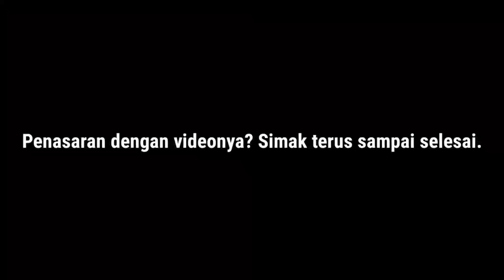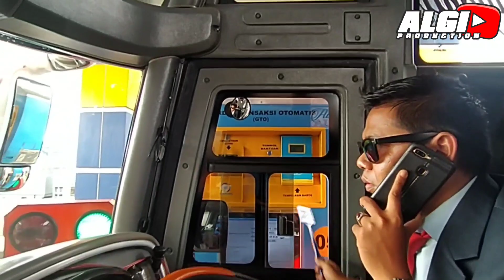SANGAT BERASA NAIK BUS PATAS⁉️ WAJIB MENCOBA DENGAN PERJALANAN NYAMAN BERSAMA NEW LIMOES KREO